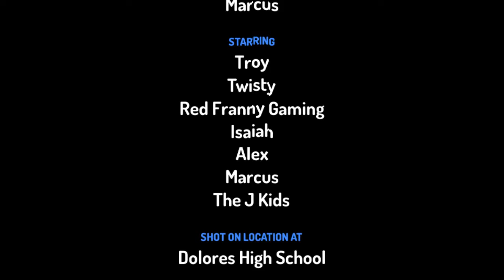Isaiahs Final Battle